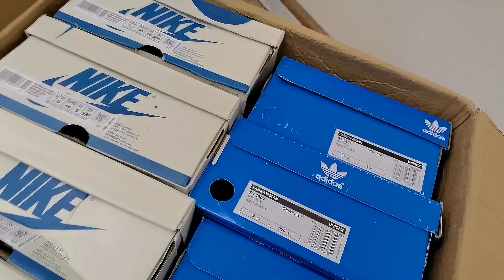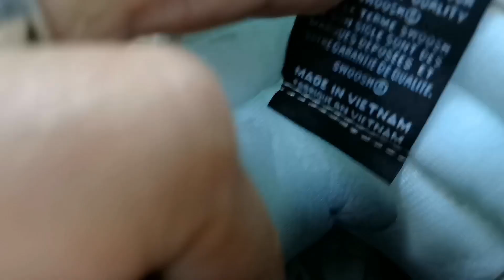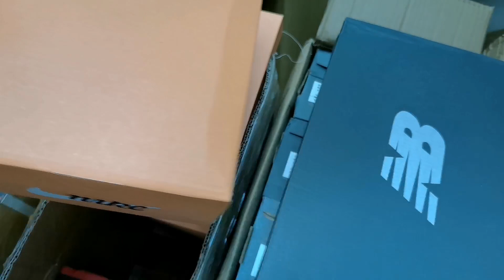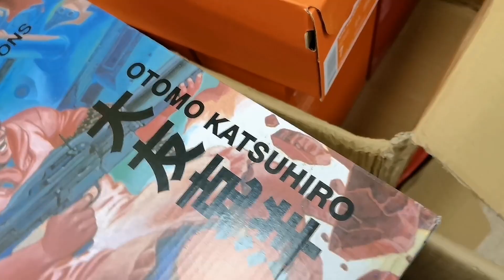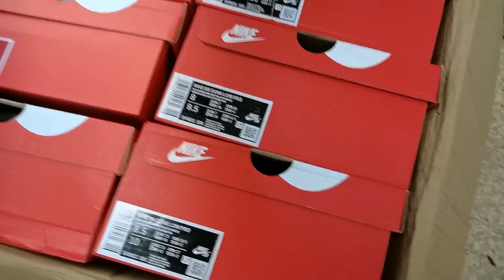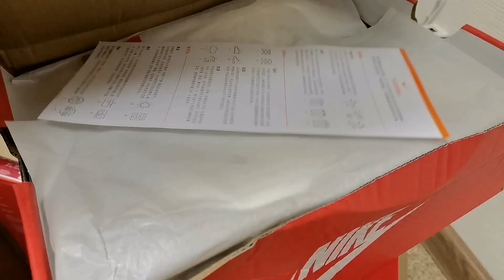КАК РАСШИРИТЬ АССОРТИМЕНТ МАГАЗИНА #2. КРОССОВКИ ОПТОМ. КРОССОВКИ СБОРНЫЙ ОПТ. КРОССОВКИ СКЛАДЧИНА.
👇👇👇 ОБЩИЙ КАНАЛ TELEGRAM. КРОССОВКИ ОПТОМ (отправки, обзоры, отзывы, инфа, лайф-контент и т.д.)

👇👇👇 КАНАЛ СБОРНЫЙ ОПТ. КРОССОВКИ ОПТОМ (тут вы можете заказать разные модели и размеры!):

👇👇👇 КАНАЛ ПО ДРОПШИПИНГУ. КРОССОВКИ (заказ от одной пары по дропу)

👇👇👇 ВЕСЬ YOUTUBE ПЛЕЙЛИСТ
(смотреть обязательно!):